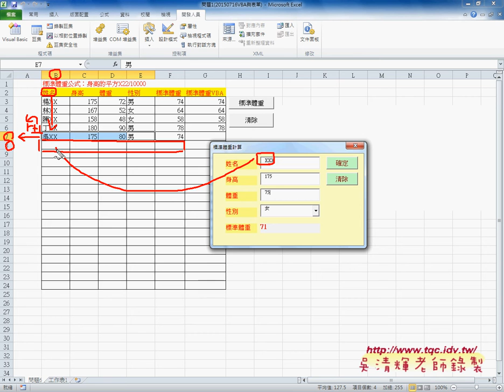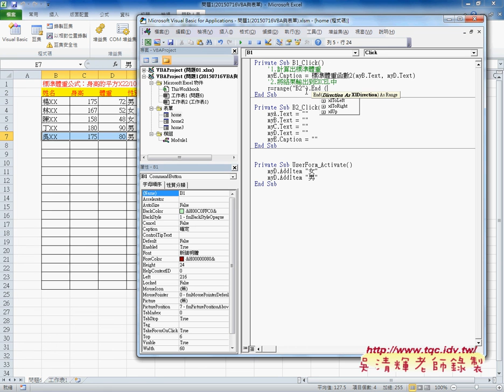05 如何設計按鈕事件EXCEL VBA自動化 吳老師1